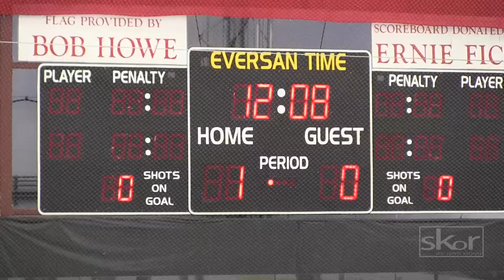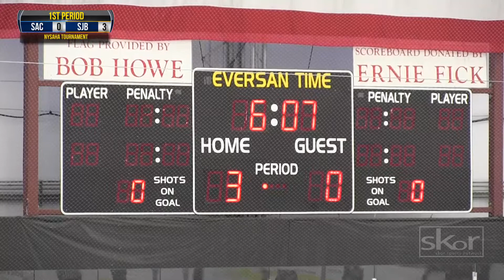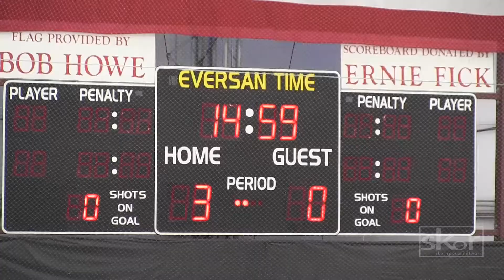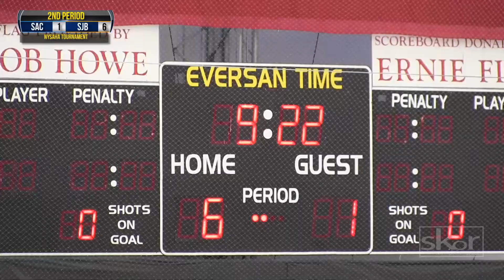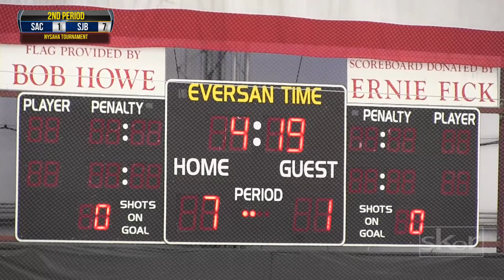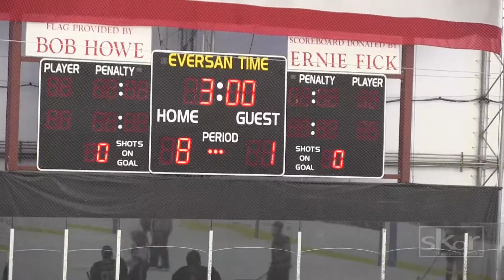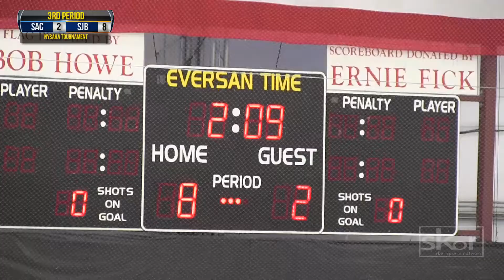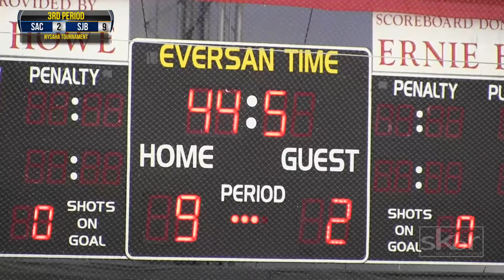2014 NYSAHA Club Hockey Tournament | Game 2 - Sachem vs St Johns | 2.28.14